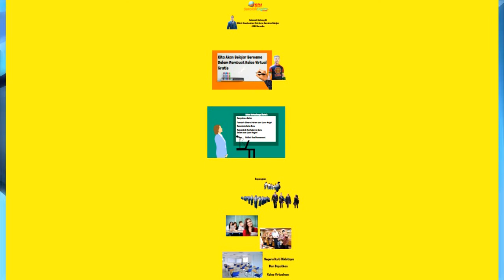UNDANGAN DIKLAT PLATFORM MERDEKA MENGAJAR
Hallo Guru Guru Hebat Nusantara , dalam rangka persiapan Kurikulum Merdeka. Kami Pengelola JSDI Kabupaten Merauke Mengadakan Diklat Platform Merdeka Mengajar. Dengan mengususng tema :
“ Membuat Kelas Virtual Pertukaran Guru dan Siswa Dalam Negeri dan Luar Negeri “
Bisa dibayangkan bagaimana senangnya anak anak didik kita Ketika mereka bisa komunikasi dengan siswa sebaya baik dari luar daerah mereka , bahkan dengan siswa sebaya Luar Negri. Tidak hanya itu saja bahkan kita sebgai Guru juga bisa berkolaborasi dengan sesame Guru Mapelnya dengan Guru Nusantara ataupun Guru Luar Negeri.
Bagaimana cara membuat Kelas Virtualnya❓
Mari bergabung dan belajar bersama kami.
Apa saja yang akan dipelajari di Workshop❓
🔰 Membuat Kelas Virtual life timenya secara free
🔰 Input Guru dalam dalam Luar negeri di kelasnya
🔰 Input Siswa dalam dalam Luar negeri di kelasnya
🔰 Menampilkan Modul Project Assesmentnya
🔰 Input Modul Ajarnya
Bapak/Ibu akan diajarkan dan didampingi untuk belajar materi-materi diatas  sampe bisa
Segera Daftarkan diri Sekarang dan dapatkan pendampingan intensif dengan mengikuti Diklat ini.
Apresiasi Seluruh Peserta Mendapatkan Sertifikat 64 JP
Menghadirkan Narasumber yang Ahli pada bidangnya👇🏻
1️⃣      Instruktur Nasional
Pelaksanaan
📆 26 - 31 Juni 2022
⏰ 12.30 wib sampe selesai
💻 Zoom Meeting & You tube
Fasilitas:
1. e-Sertifikat Bernama 64 jp
2. Rekap Daftar Hadir, Surat Undangan
3. Materi Diklat
4. Pendampingan sampai jadi Kelas Virtual dan penggunaanya
7. Pendampingan Via Grup Telegram